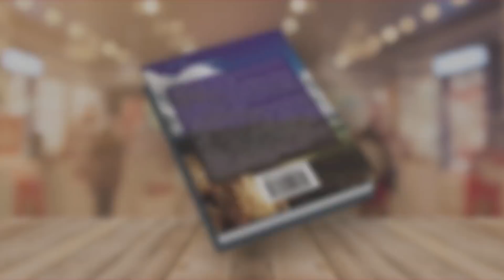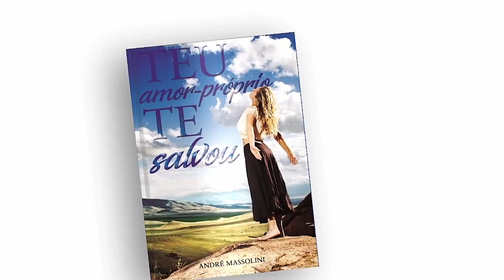Faz o filho e cai fora?